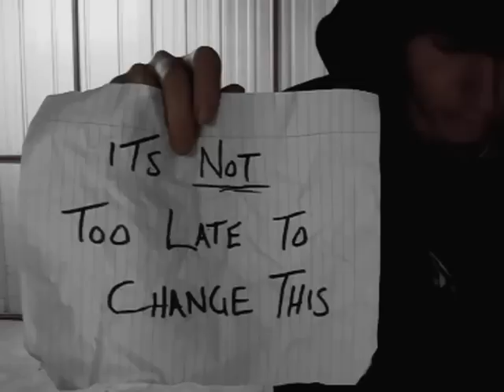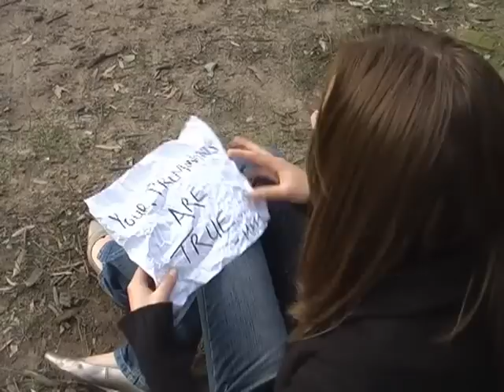PremoNotion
A young girl has visions of her friends death, which leads into supernatural events, and a race against time.